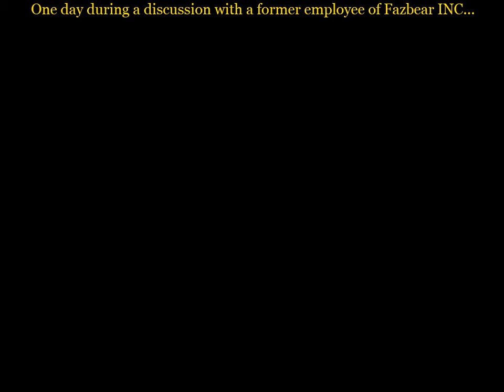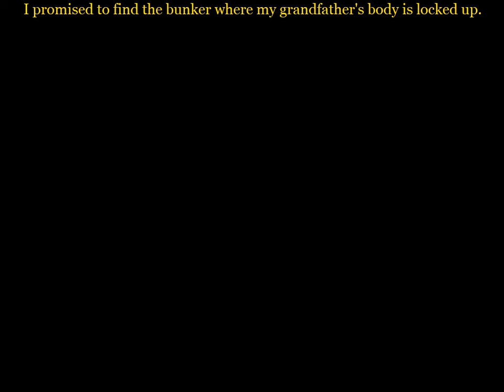Cutting Loses ||The Return to Freddy's 4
This Night took 5 tries to beat (no pun intended)
also my sis makes another appearance here.
But I upload these videos without any deaths in them to make myself look good despite the fact I died multiple times off-camera.